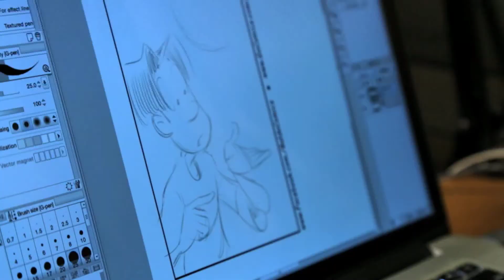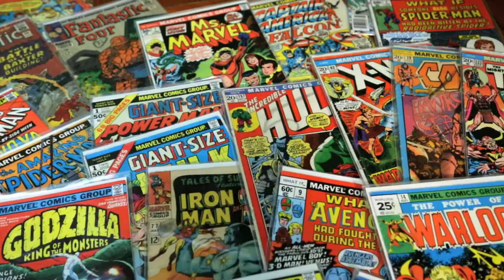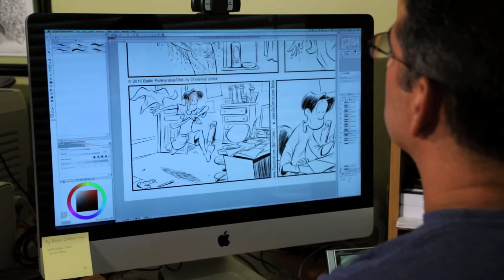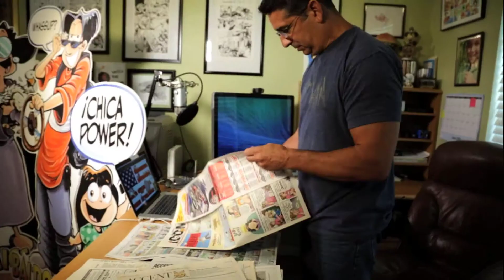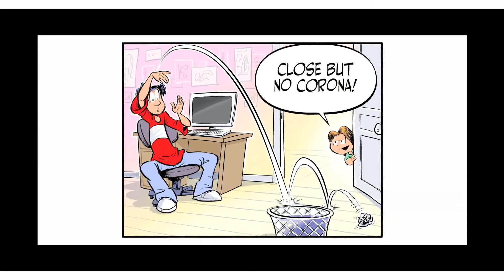Inside The Mind Of A Comic Creator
Carlos Castellanos is the co-creator of the nationally syndicated comic strip 'Baldo', published in over 200 daily and Sunday newspapers.

Co-creators and ­illustrator Carlos Castellanos, who was born in Cuba but moved to the U.S. as a baby and lives in Florida, and Hector Cantú, who grew up in Texas, draw inspiration from their ­experiences ­growing up as Latinos in America to create the strip, Castellanos explained in a recent ­interview for channel WLRN Public Radio and Television.